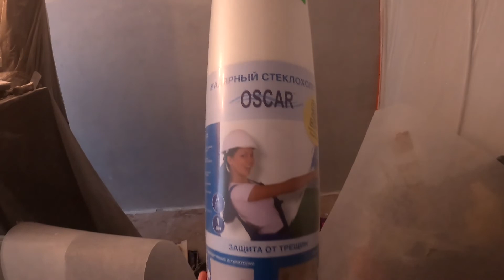Перовое видео, поклейка стеклохолста, шпаклевка под покраску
Мое первое  видео, не судите строго, буду рад вашим комментариям и лайкам.